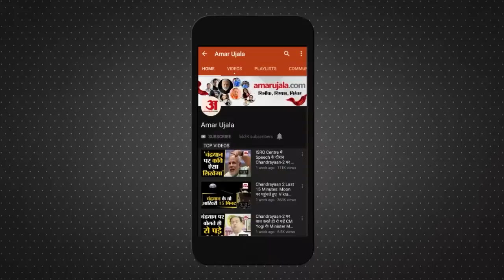Himachal Election Results: पिता की सीट भी नहीं बचा पाए Anurag Thakur, जानिए इसकी वजह।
हिमाचल प्रदेश की जनता ने हर 5 साल में सरकार बदलने की परम्परा को काम रखते हुए  सरकार बदल दी.. बीते कल के चुनावी नतीजों के हिसाब से हिमाचल प्रदेश में भाजपा के हाथ से सत्ता चली गई। 12 नवंबर को हुए विधानसभा चुनाव के नतीजे गुरुवार को यानी बीते कल घोषित हो गए। वही इस बार भाजपा 25 सीटों पर ही सिमट गई।